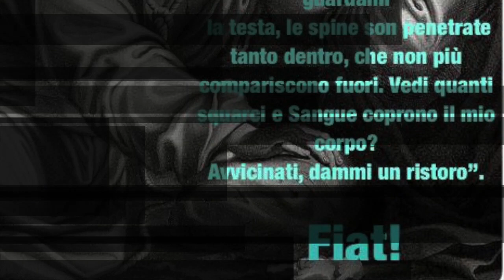Dio non ama i riflettori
Le opere di Dio si svolgono nel silenzio, nell'interiorità e nel nascondimento. Dio non ama spettacoli e propagande, che sono piuttosto prerogative delle opere del Nemico e dei nemici di Dio. Omelia Giovedì 16 Novembre 2017, XXXI settimana del tempo ordinario